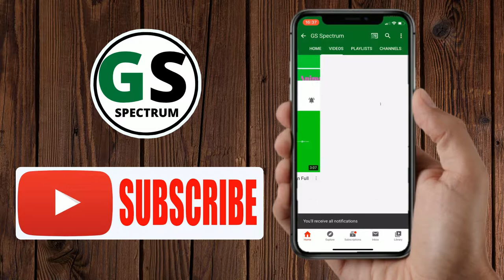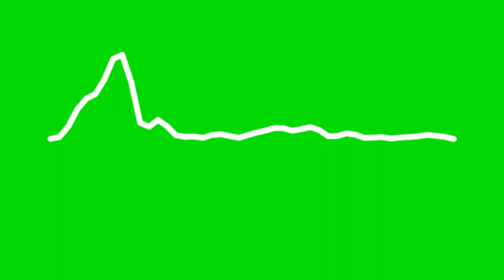Audio Spectrum Green Screen HD - Carl Zeer & Waterbeld & Fearon - Talk To Me [No Copyright Music]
Hi

You can use it for your videos but make sure to put my Channel's name in your work